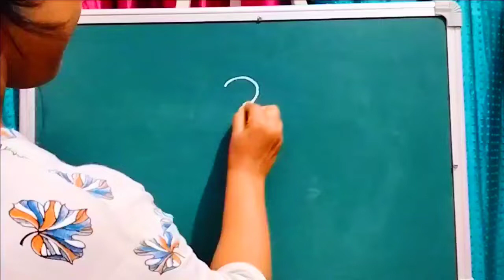Easy Drawing part -3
Easy Drawing